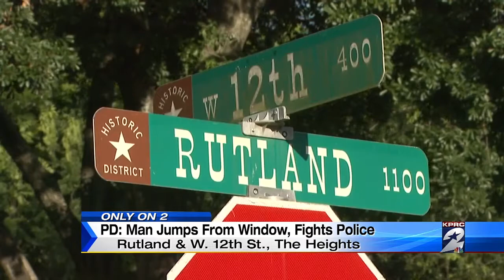Man jumps from window, fights police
A man is strapped to a stretcher and taken to a hospital after police say he tried to fight them.